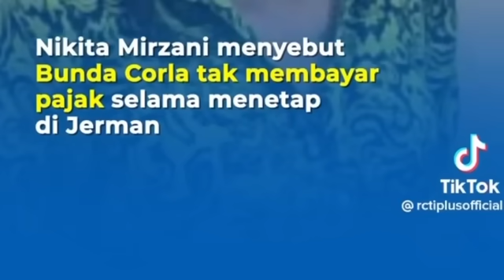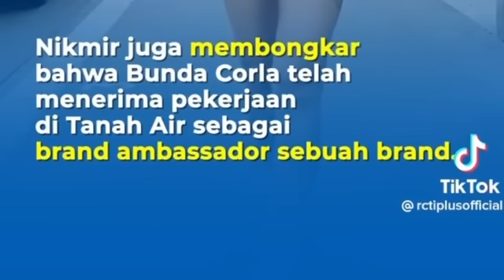NIKITA TAMPAK BODOH DEBAT DG SELINE SOAL PAJAK BUNDA CORLA DIJERMAN 8 MILYAR;HOTMAN PARIS,pansos